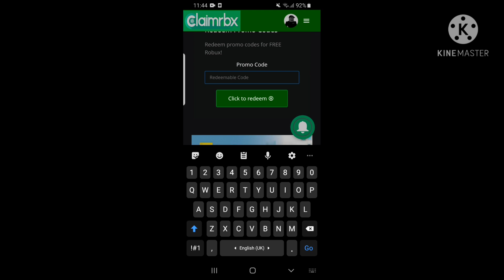new code ( claimrbx)